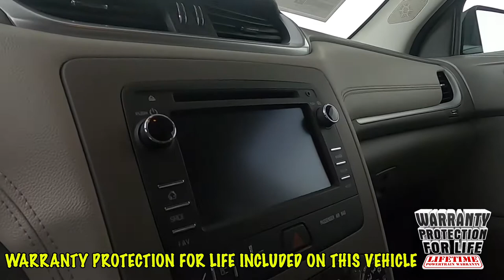2015 Chevrolet Traverse LS SUV 1GNKRFEDXFJ232550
Reviews:
  * If you want a big, 3-row midsize SUV that starts under $32,000, holds up to eight passengers, and has a standard V6 and that returns decent fuel economy, the 2015 Chevy Traverse remains a tempting family hauler. Source: KBB.com
  * Compliant ride quality; generous cargo capacity, even behind the third row; seating for up to eight passengers; top crash test scores. Source: Edmunds
  * Offering the roominess of a traditional SUV but with car-like handling and better fuel economy, there's a lot to like about the 2015 Chevrolet Traverse. The Traverse can seat up to eight, drinks less gasoline than a traditional SUV, and starts at an appetizing price. For 2015 the Traverse adds available RemoteLink Key Fob Services, a component of the OnStar RemoteLink app that gives you access to features such as remote start as well as locking and unlocking, even when miles away from your vehicle. Plus, forward-collision alert and lane-departure warning are added to its roster of safety features. The Traverse also features the MyLink infotainment system and the industry's first front-center airbag. The Traverse comes with a 3.6-Liter V6 Engine with 281 to 288 Horsepower depending on the trim you get. In terms of fuel economy, front-wheel drive and all-wheel drive get almost the same gas mileage. However, FWD is the best performer getting an EPA estimated 17 MPG City and 24 MPG Highway. Its smooth and strong V6 easily shuffles this vehicle up to speed, whether in front- or all-wheel-drive form. At 205 inches in length, the Traverse is larger than its direct competitors but doesn't feel bloated on the road. The 2015 Chevy Traverse offers a comfortable and commanding ride in which the suspension tames bumps and the tall ride height affords good frontal views. The Traverse has three rows of seats that can be configured for seven or eight passengers. Plus, adult"